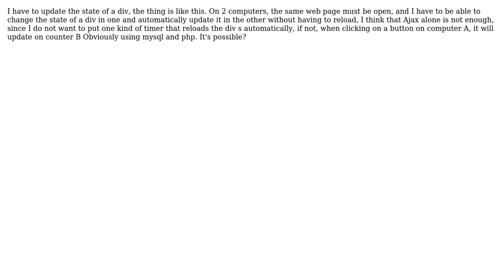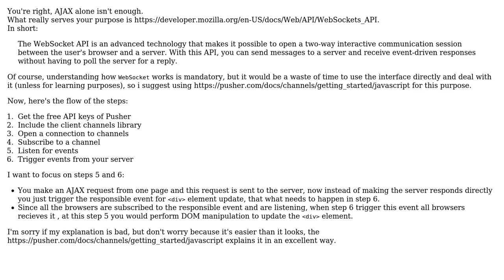Update div, in mysql with php and ajax, without reloading by timmer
With thanks & praise to God, and with thanks to the many people who have made this project possible! | Content (except music & images) licensed under CC BY-SA | Music | Images & others | With thanks to user tomas user Eyad Mohammed Osama and the Stack Exchange Network Trademarks are property of their respective owners. You are responsible for your own actions.